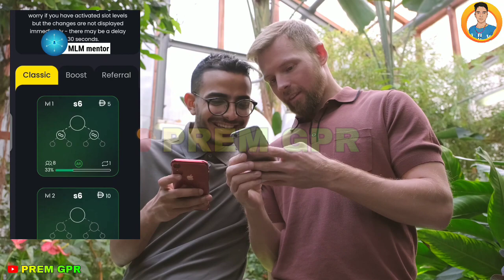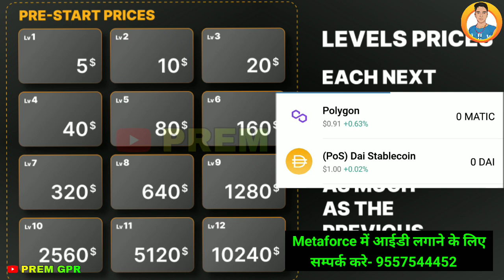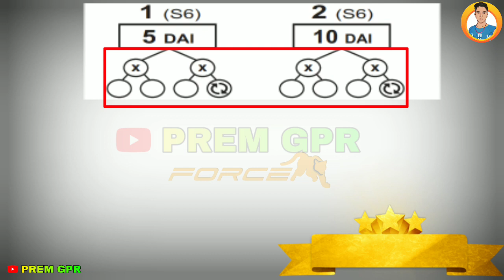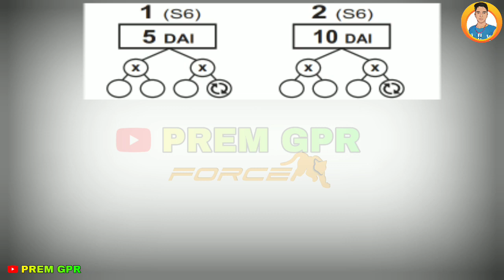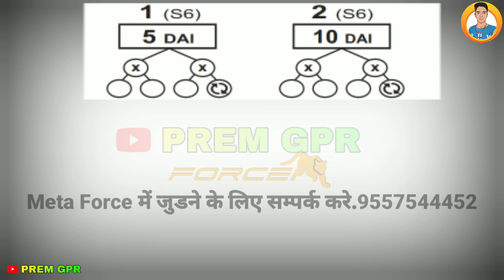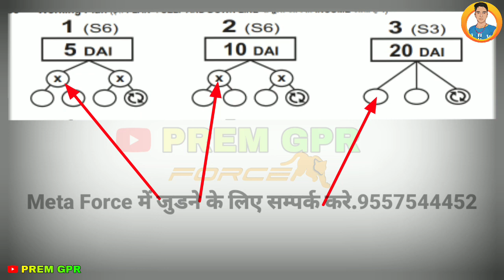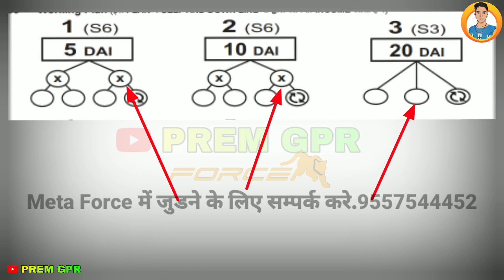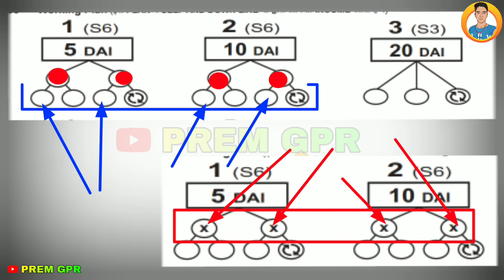Metaforce business plan in hindi || metaforce kya hai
meta force plan in hindi

how to join metaforce

Metaforce ही केवल ऐसा बिज़नेस जिसमें जब आप सो रहे होंगे तब भी पैसा बनता रहता है।

➡ Suggested Keyword ➡➡

Premsingh video
Premhelper editing
Premhelper
Premsingh video
Gulampur
Premhelper editing

** IMPORTANT NOTICE